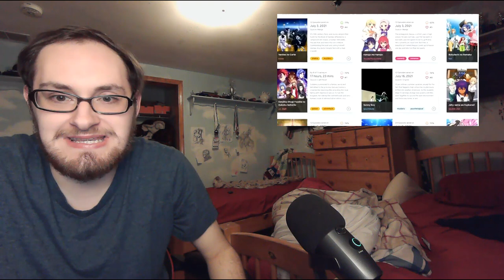Gigguk China Is Taking Over Your Favourite Anime Reaction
China Is Taking Over Your Favourite Anime

Wanna Make Us React to Something Or Your Song?

We appreciate all the continuing support!